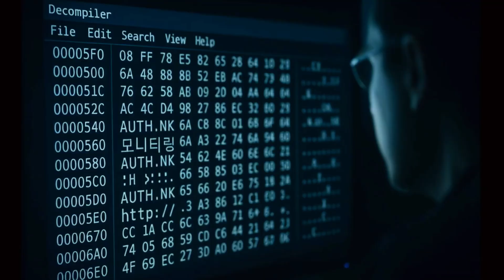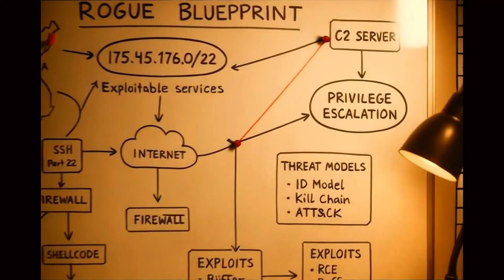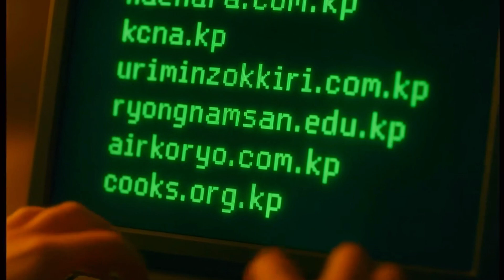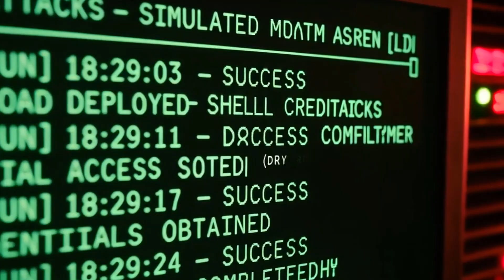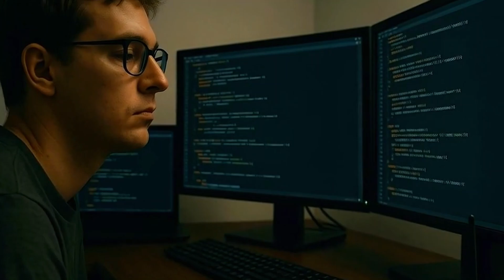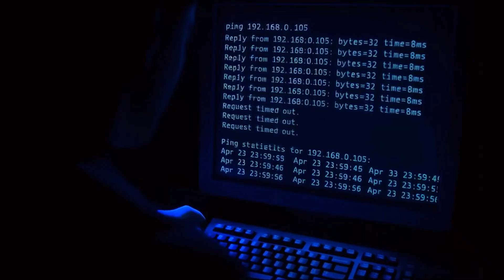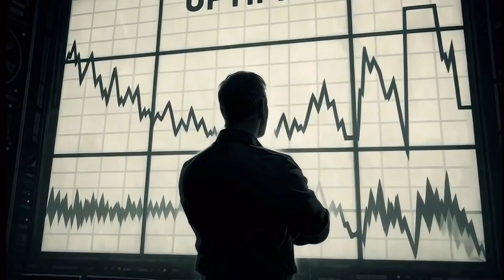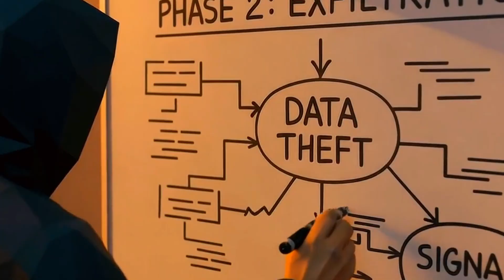One Hacker vs North Korea: How P4X Took Down a Country’s Internet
On January 9th, 2022, North Korea’s internet vanished. Websites went dark. The world blamed rival governments. But the truth? A single American hacker in pajamas launched a cyberattack that crippled an entire regime.

This is the story of P4X, a cybersecurity researcher targeted by North Korean spies. Abandoned by the authorities, he decided to strike back—alone. What began as quiet reconnaissance evolved into a full-scale digital assault that knocked North Korea offline.

In this documentary-style deep dive, we follow:

The hacking attempt that triggered P4X’s revenge

How he mapped North Korea’s fragile infrastructure

The automation scripts he built for digital warfare

The shocking success of his one-man campaign

The rise of The Funk Project on the dark web

And the chilling question: What happens next?

This isn’t science fiction. This is the real cyberwar story no one saw coming.